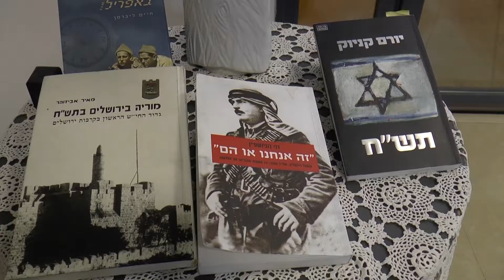הקרב על הקסטל סיפורו של אלי מזרחי